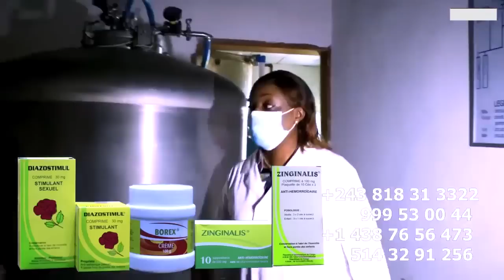BA KANGI FALLY 1er Suspect Du Procès FERRE GOLA Et Sa Fille, Dossier KOFFI OLOMIDE Combattre WENGE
Justice BA KANGI FALLY 1er Suspect Du Procès FERRE GOLA Et Sa Fille, Dossier KOFFI OLOMIDE Combattre Concert Des WENGE Dévoilé